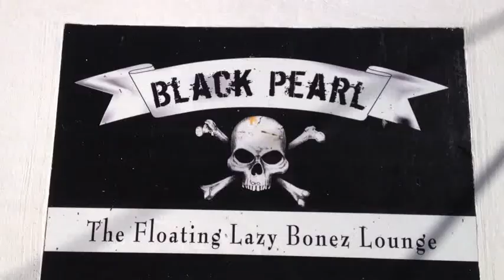12/24am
Thank you for sailing with us. Please take a moment to post some thing on TripAdvisor,Thank you…